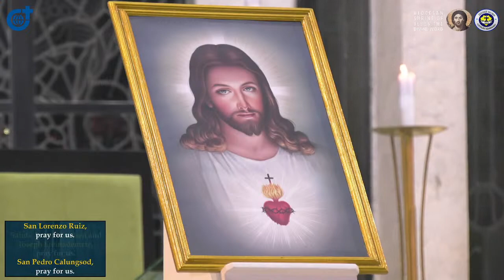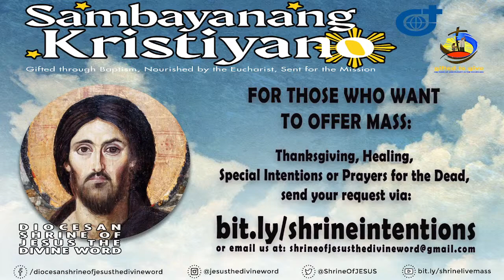6:00 PM Holy Mass - October 8 2021 Friday 27th Week in Ordinary Time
Live 6:00 PM  Holy Mass - October 8  2021   Friday  27th Week in Ordinary Time